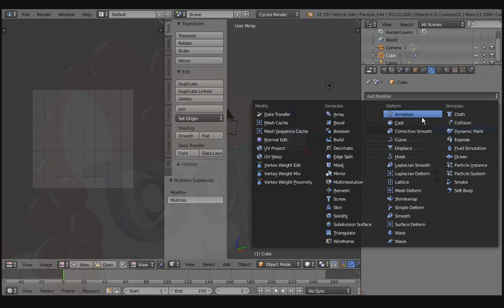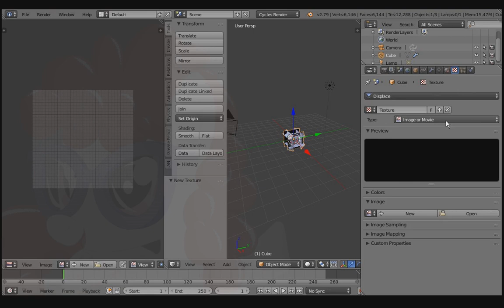Displacement in Cycles Made Easy! | "Displace Modifier" | (Blender 2.79) | Twist-torials [CC]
CC (closed captions) available!

God bless,
TKToons

"My Little Pony: Friendship is Magic" is owned by Lauren Faust, DHX Media, Hasbro, and The Hub.